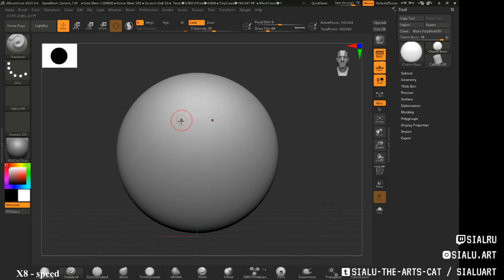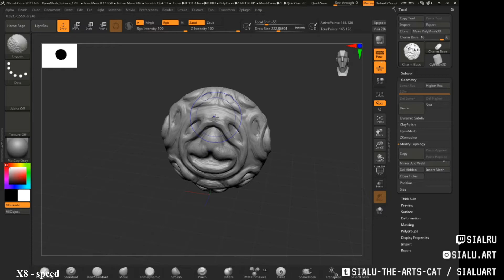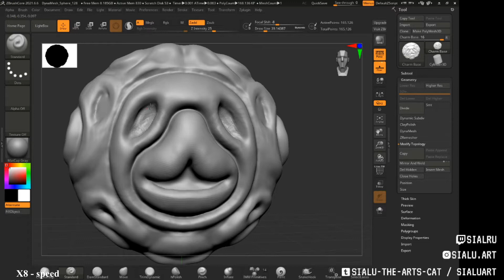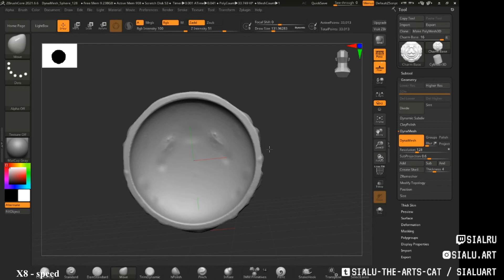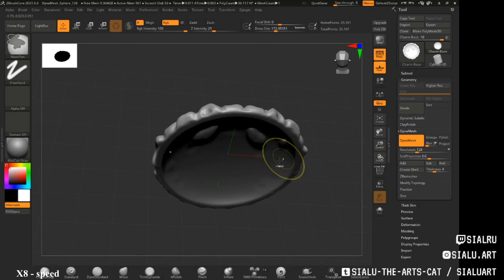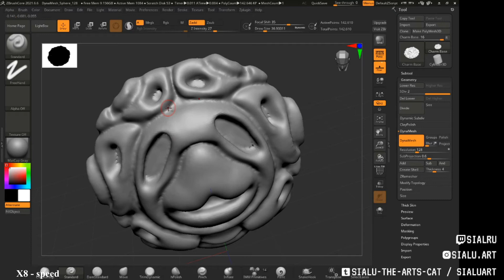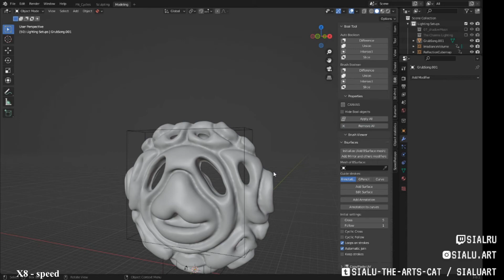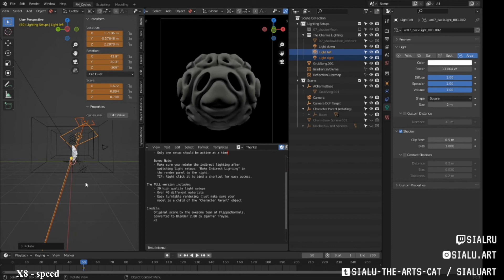Grubsong Charm Sculpt (timelapse)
Today's video I'm back with the Hollow Knight sculpts

This time I'm sculpting the Grubsong charm in ZbruschCore.
this is one of the charms I use in my regular build, because I have a thing called, a complete inability not to get hit, so might as well profit from it

00:10 sketching the grubs
00:30 figuring out the volumes
03:55 side grubs faces
05:17 checking against the image
05:52 detailing + adding asymmetry
08:05 final check vs the image
10:25 moving to blender (for cutting out the eyes)
12:33 And for the turntable
13:26 finished